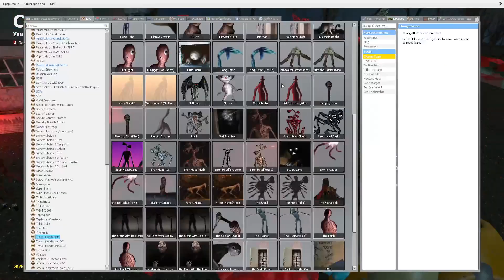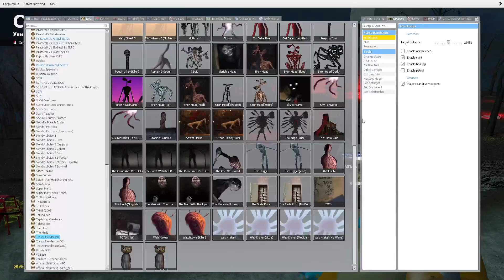ALL RED NEW 3D SANIC CLONES MEMES CURSED MARIO SLIDE EATER SCP PYROCYNICAL FNAF IN GRANNY ONLINE